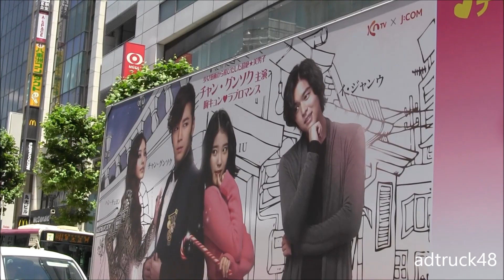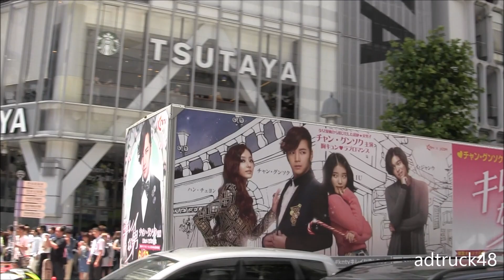800人の警察官が警戒する渋谷スクランブルを走るマテトラック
800人の警察官が警戒する渋谷スクランブルを走るマテトラック。
2014年6月からKNTVで日本初放送ドラマ「キレイな男」の宣伝トラック走行最終日でありました。ファンからは「マテトラック」とも呼ばれていました。